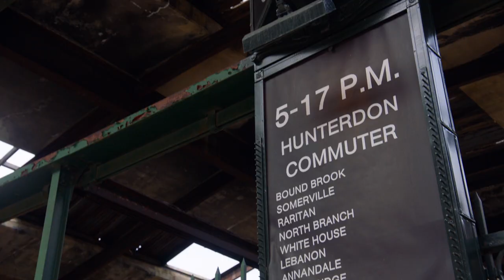The Many Saints of Newark | The Making of Newark | Warner Bros. Entertainment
About The Many Saints of Newark:
New Line Cinema’s “The Many Saints of Newark” is the much-anticipated feature film prequel to the groundbreaking, award-winning HBO drama series “The Sopranos.”

The film is set in the explosive 1960s in the era of the Newark riots, when the African-American and Italian communities are often at each other’s throats. But among the gangsters within each group, the dangerous rivalry becomes especially lethal.

“The Many Saints of Newark” stars Alessandro Nivola (“Disobedience,” “American Hustle”), Tony winner Leslie Odom Jr. (Broadway’s “Hamilton,” “Murder on the Orient Express”), Jon Bernthal (“Baby Driver,” “The Wolf of Wall Street”), Corey Stoll (“First Man,” “Ant-Man”), Michael Gandolfini (TV’s “The Deuce”), Billy Magnussen (“Game Night,” “The Big Short”), Michela De Rossi (“Boys Cry,” TV’s “The Rats”), John Magaro (“The Finest Hours,” “Not Fade Away”), with Emmy winner Ray Liotta (TV’s “Shades of Blue,” “Goodfellas”) and Oscar nominee Vera Farmiga (“Up in the Air,” “The Conjuring” films).

Alan Taylor (“Thor: The Dark World”), who won an Emmy for his directing work on “The Sopranos,” is helming the film from a screenplay by series creator David Chase & Lawrence Konner, based on characters created by Chase. Chase, Konner and Nicole Lambert are producing the film, with Michael Disco, Marcus Viscidi, Toby Emmerich and Richard Brener serving as executive producers.

Taylor’s behind-the-scenes creative team includes director of photography Kramer Morgenthau (“Creed II,” “Thor: The Dark World”), production designer Bob Shaw (“The Wolf of Wall Street,” “The Sopranos”), Oscar-nominated editor Christopher Tellefsen (“Moneyball,” “A Quiet Place”) and costume designer Amy Westcott (“The Wrestler,” “Black Swan”).

“The Many Saints of Newark” was shot on location in New Jersey and New York, and several beloved characters from the original series that inspired the film are featured in the movie. During its six-season run, “The Sopranos”—widely regarded as one of the greatest and most influential television drama series of all time—was honored with 21 Primetime Emmy Awards, five Golden Globe Awards, and two Peabody Awards, to name only a portion.

New Line Cinema Presents, In Association with Home Box Office, a Chase Films Production, “The Many Saints of Newark.” The film is being distributed worldwide by Warner Bros. Pictures.